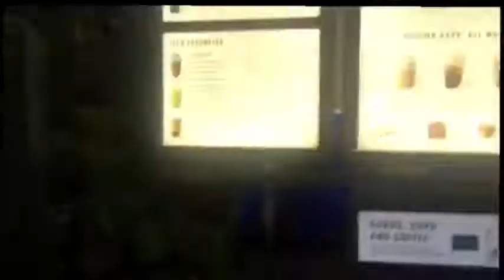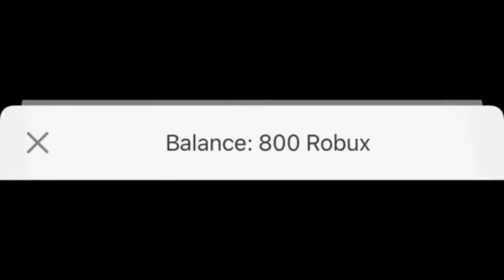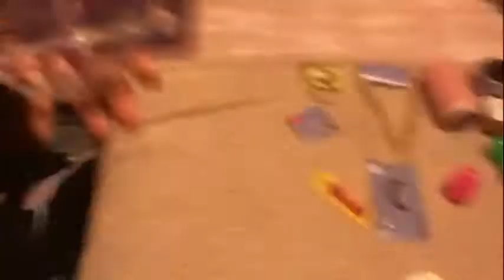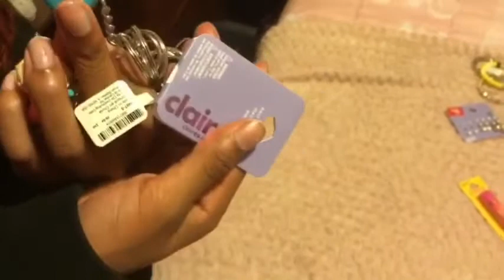12th Bday vlog/haul | Cece Squad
On October 19th I went shopping and had a sleepover